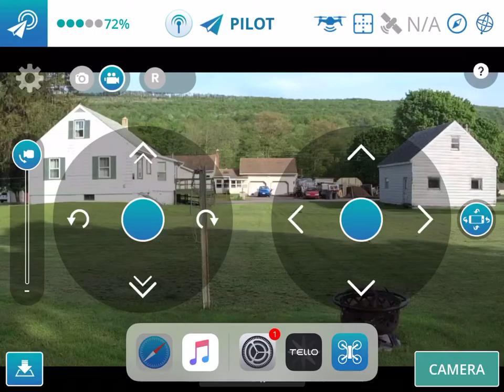Breeze cam iOS test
Testing the Breeze Cam app on iOS with gps off.